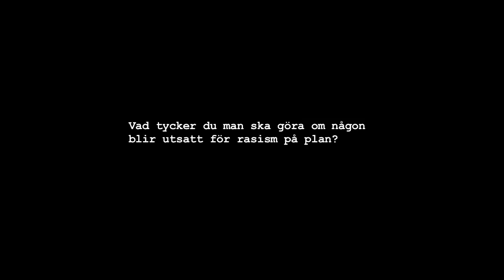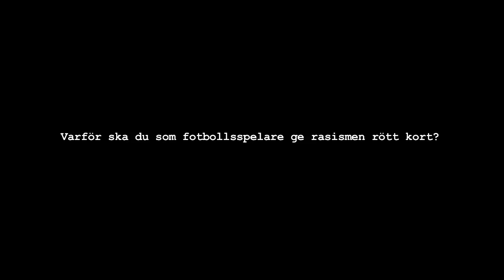Ge Rasismen Rött Kort